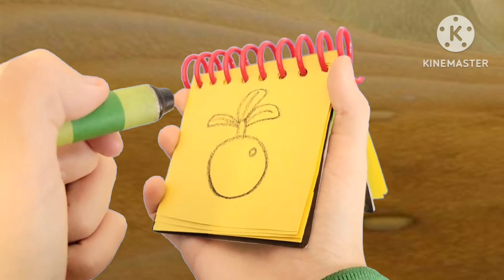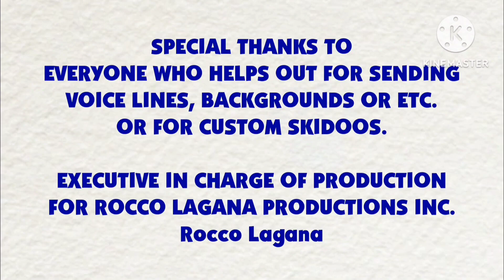Blue's Clues & Rocco: Skidooing Series: (Episode 211: N. Sanity Beach)